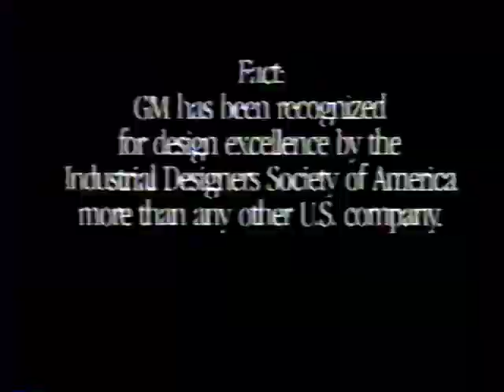Pontiac Transport SE - All of GM Going All Out For You (1989)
Lots of long hours and hard days wrapped up in this one, says the narrator. Does anybody know if this is the actual dude from GM's design team that put his time in to this - or is this just another TV actor?